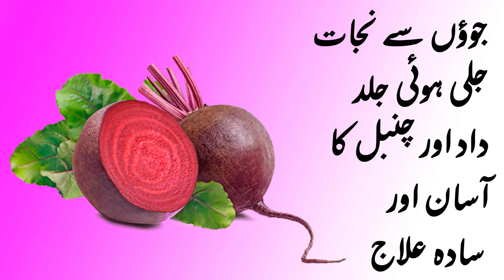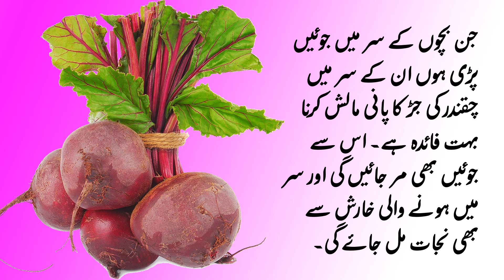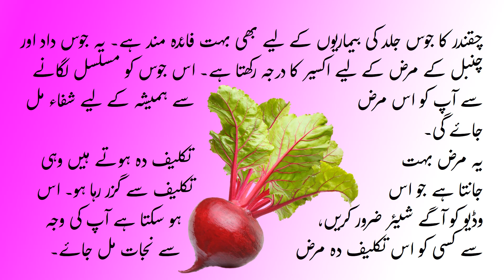How to Cure Eczema and Lice with Beet Root II Chuqandar sy Daad Chambal aur Jooun ka Desi Ilaj